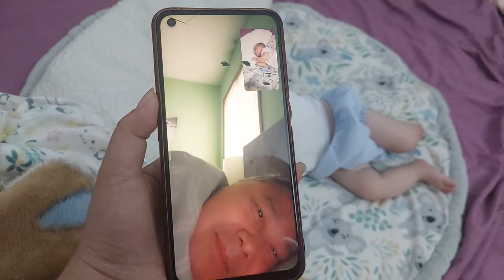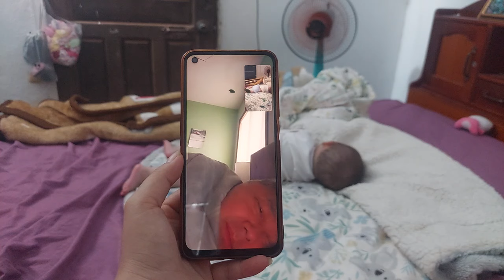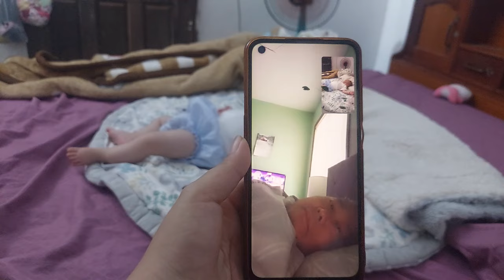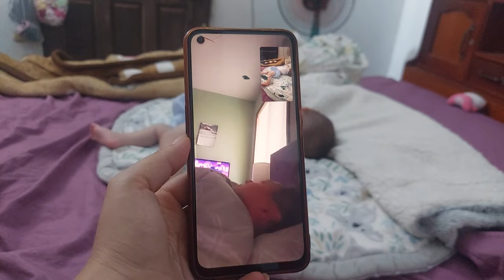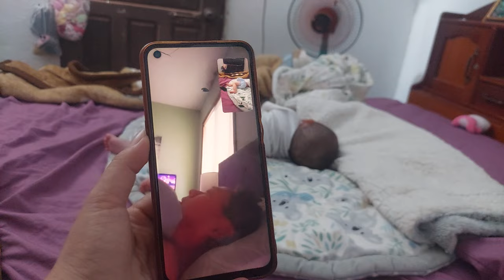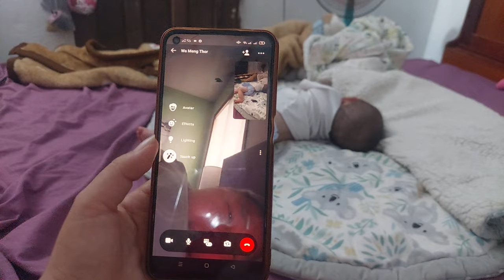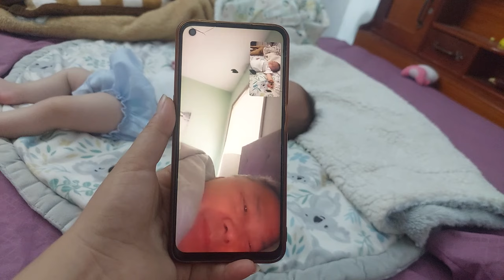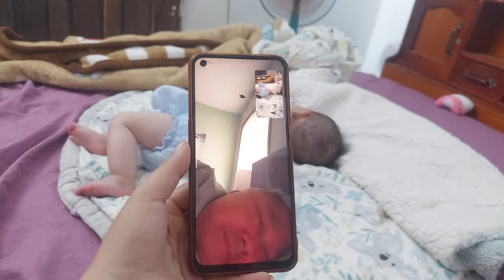peb cov niam txiv tub nyob xwb es peb thiaj nyob uake lino